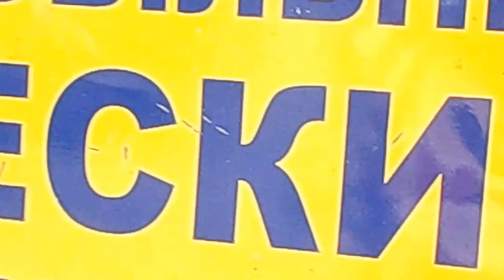Зоопарк в Херсоне. Гидропарк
Скромный зоопарк Херсонского гидропарка содержит медведей, один из которых недавно сбежал, но его поймали; страуса, японских свиней, коз, лисиц, енотовидных собак, волков, павлинов, уток, гусей, индюков... Не много, но для жителей города, особенно для детей интересно. И что примечательно совершенно бесплатно.

Ссылка для подключения к AIR Зарабатывайте вместе с нами. Переходите по ссылке и получите дополнительные инструкции.